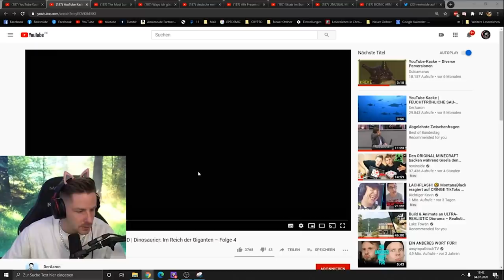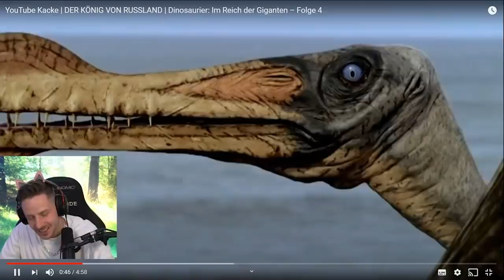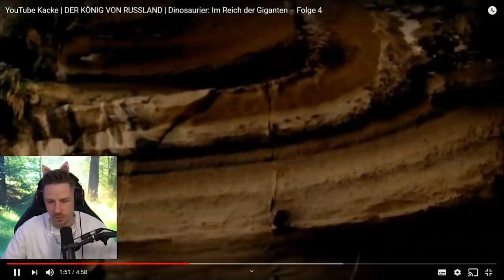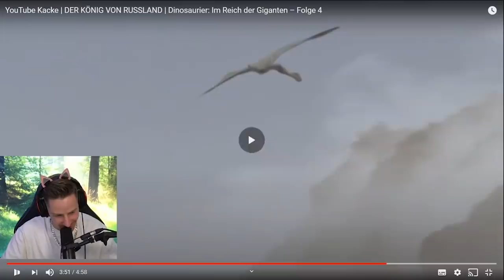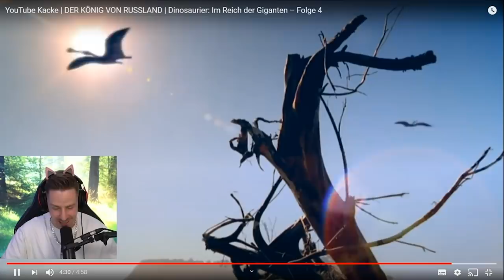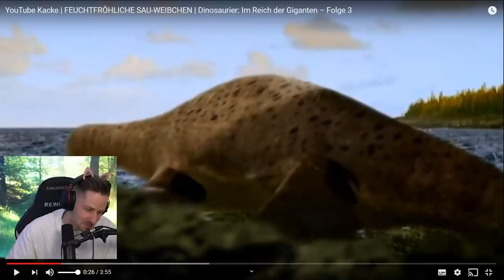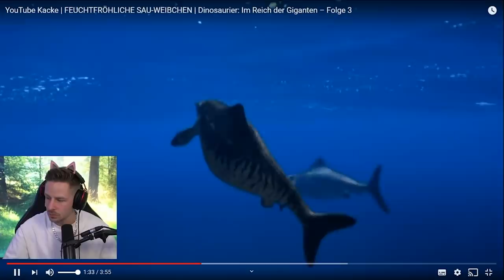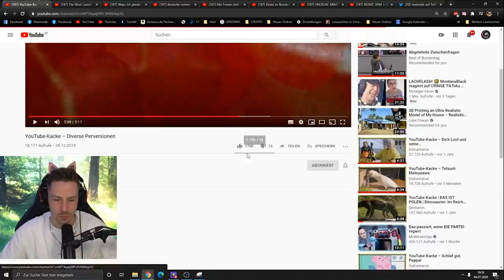Reaktion auf YouTube Kacke | DER KÖNIG VON RUSSLAND | Dinosaurier: Im Reich der Giganten